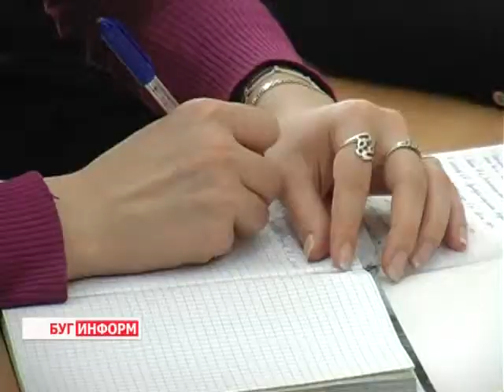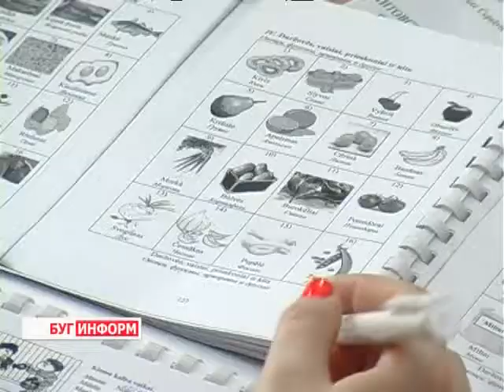2014-03-12 г. Брест Телекомпания "Буг-ТВ". преподаватель БрГУ им. Пушкина из Литвы.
Портретная зарисовка: преподаватель БрГУ им. Пушкина из Литвы.
Литва -- одна из популярных туристических направлений у белорусов. История, культура и традиции литовского народа привлекают, и заставляют более внимательно и детально подходит к их изучению. Помочь в освоении языка и страноведения студентам Брестского государственного университета в рамках международного проекта приехала Рута Брузгене, преподаватель одного из университетов Вильнюса.